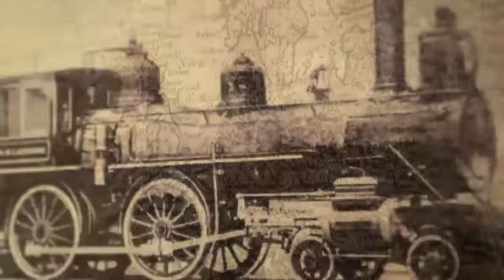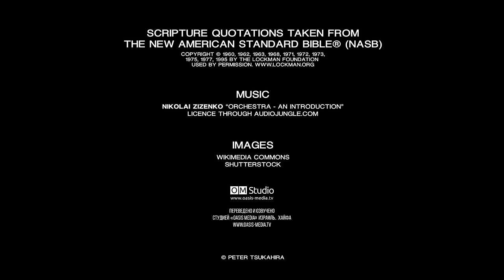Царство Божье// Изучая Божьи пути. Часть 2 (Питер Цукахира)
Откуда в Библии берет свое начало Царство Божье?
Вопрос Царства Божьего был центральным в проповеди Иешуа. Евангелие от Матфея 6:33.